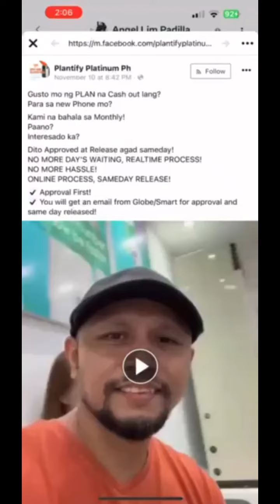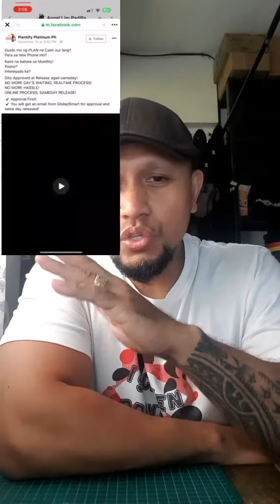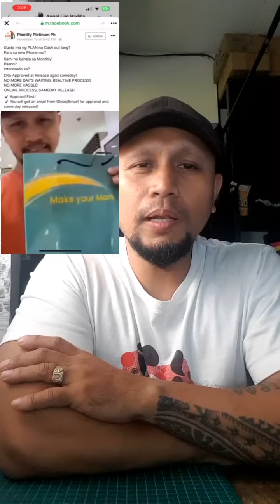My video were used without my knowledge